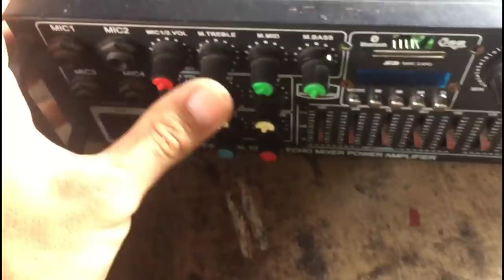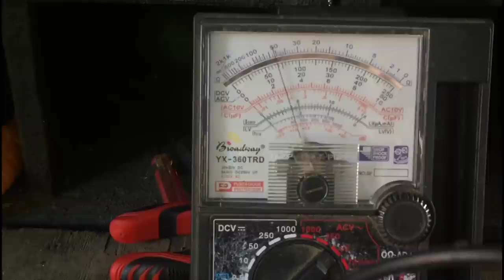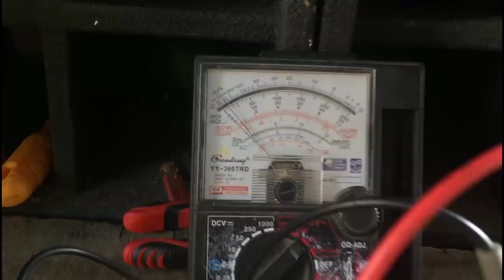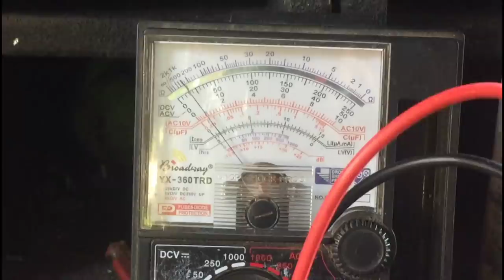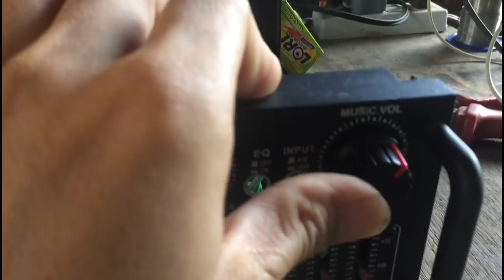Wag na wag nyu tong bilhin sa Shoppe ! | Master Dryx Vlogs